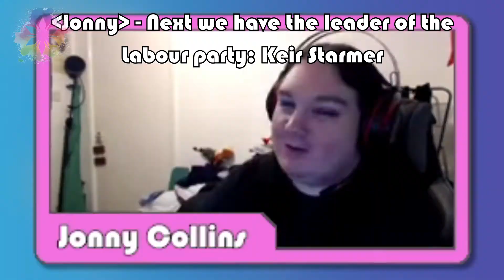Keir Starmer tries Stand-Up || BCBA New Year's Special 2021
Keir Starmer was invited to our stage to headline our virtual comedy show. Personally, I don't think he should quit the day job.

Music used at the end:
Desperate Measures by The Human Project
Used with permission from the artists.